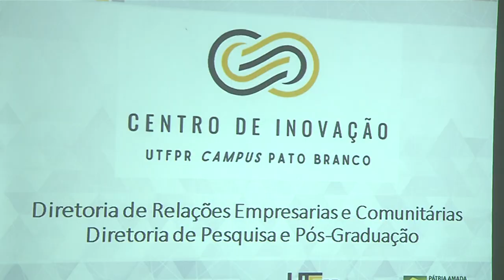UTFPR cria centro de inovação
Tecnologia: A Universidade Tecnológica Federal em Pato Branco lança Centro de Inovação. A medida ajuda na consolidação da cidade como polo regional de tecnologia.